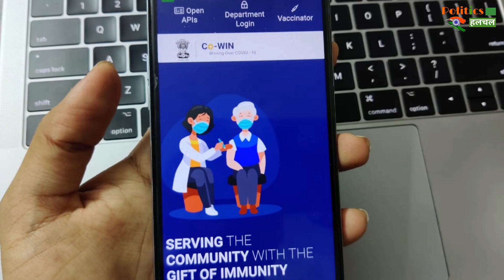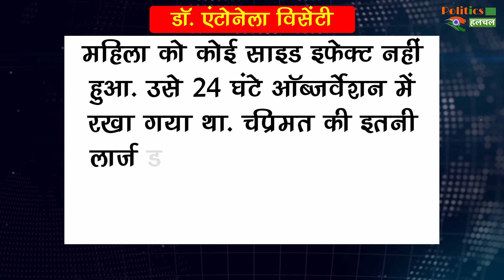Corona Vaccine: नर्स ने गलती से लड़की को लगाई 6 कोरोना वैक्सीन! डोज़ के 24 घंटे बाद हुआ ये हाल!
COVID19 Vaccine: नर्स ने गलती से लड़की को लगा दी 6 वैक्सीन के डोज़! 24 घंटे बाद हुआ ये हाल!

COVID19 Vaccine: The Nurse Accidentally Put The Girl On 6 Corona Vaccine Doses! This Situation Happened After 24 Hours Of Doses! | Corona Virus And Corona Virus Vaccine Latest News And Updates

EDITOR ►Shadik